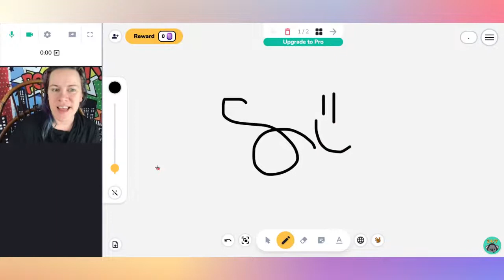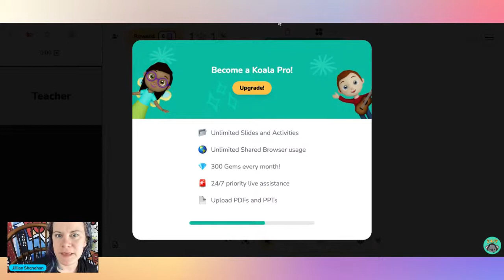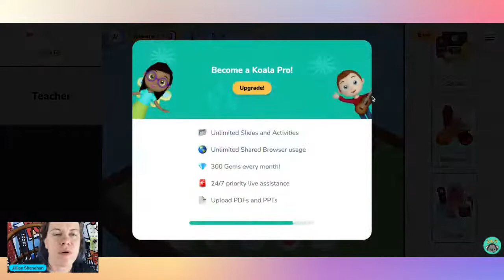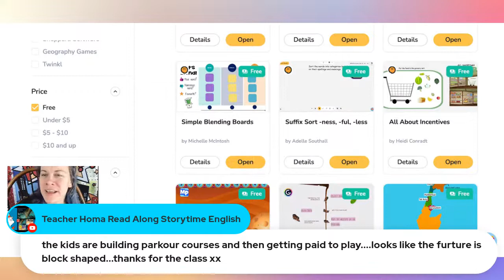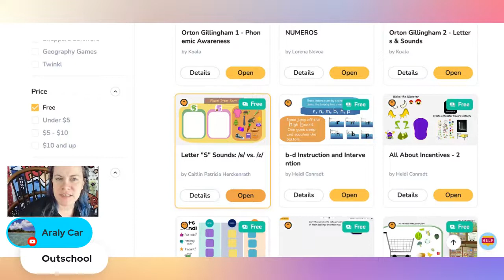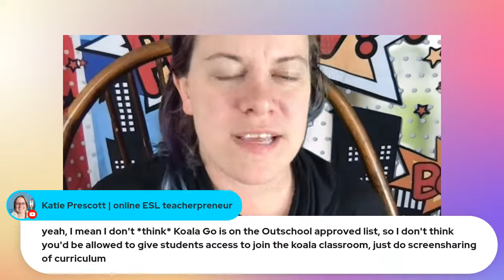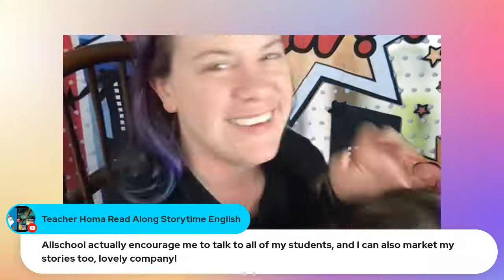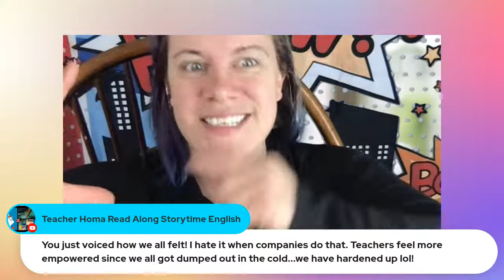"Transform Your Online Classroom with KoalaGo - Uncover the Incredible Rewards!"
Learn about Teach With Koala/ KoalaGo. Koala Go is an online "Zoom alternative," and they have some really cool features in the classroom that enable you to reward students!

Let's look at the KoalaGo classroom and see the rewards system that you can use no matter what your plan is (even in the free version)!

join teach with koala, teach with koalago as a koalago teacher / koala teachers. the koala go playground is so cool- your students won’t be able to stay away from the koalago playground